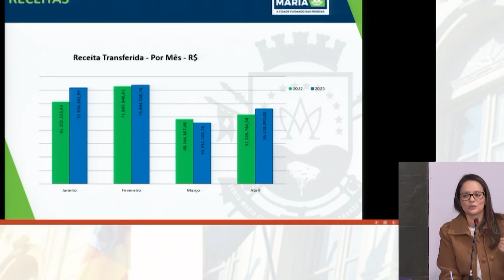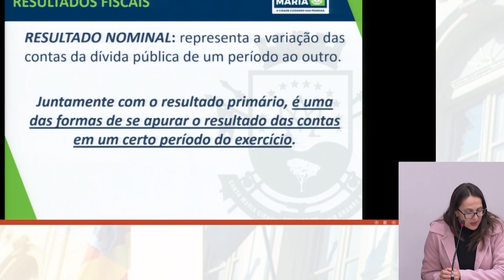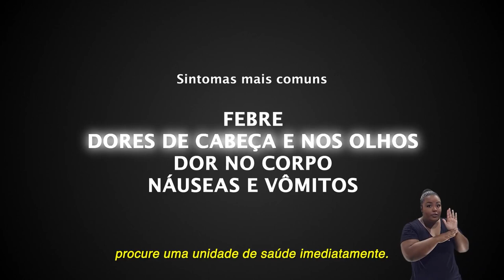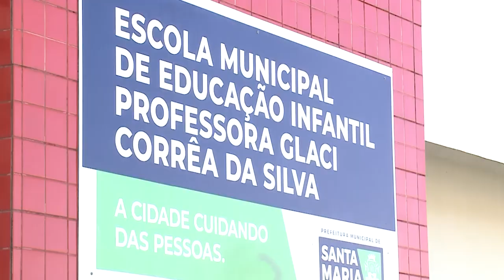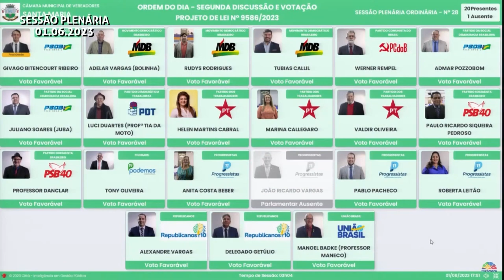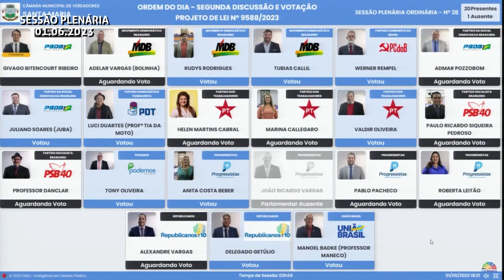Câmara Notícias | 02 de junho de 2023